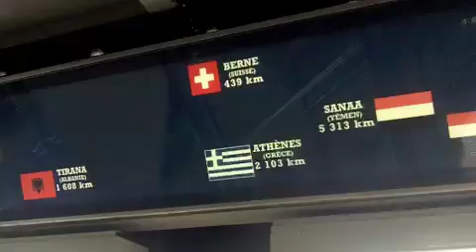Vlog 12 Part 4 - Spring Break/Eiffel Tower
Eiffel Tower